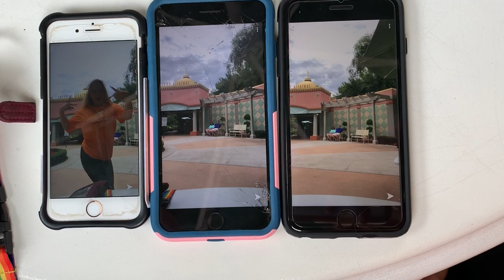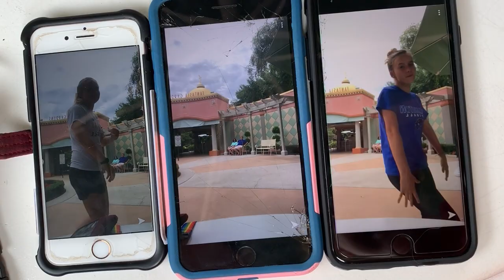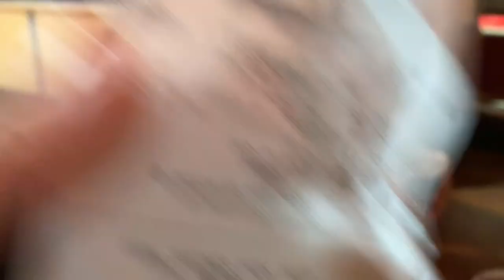Softball Vlog Week 1